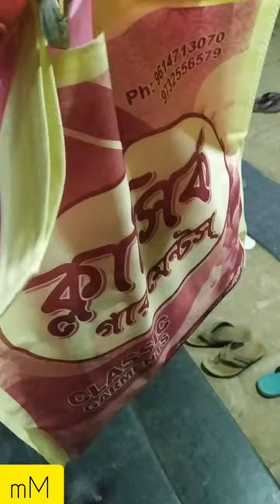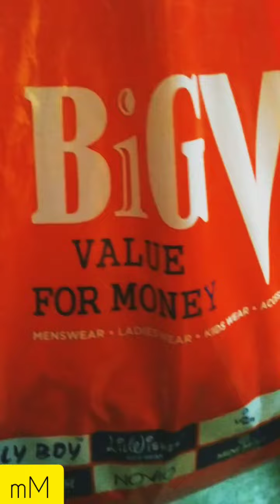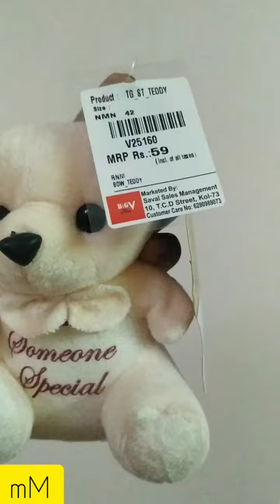Vlog/7/ Shopping before 1st Boisakh.🙂১লা বৈশাখ এর আগে কিছু কেনাকাটা।mM Creationsss.Panskura Big V.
PANSKURA Big V Mall.
Classic Garments
panskura Station Bazar.